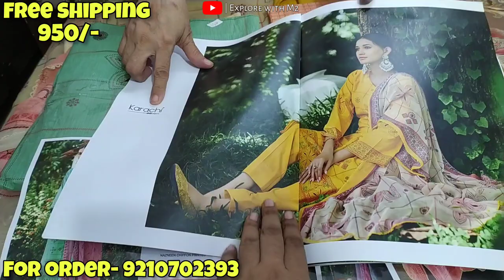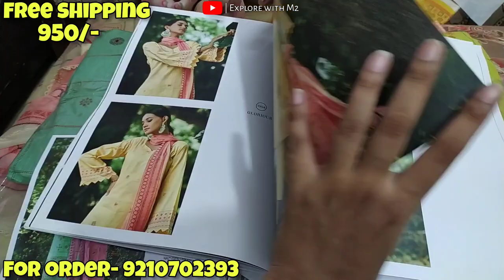Pure Linen Handblock Cotton Suit Dupatta | Free Shipping | Different from Katran Market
KAUR FASHION COLLECTION
Shop Owner: Sarbjeet Kaur
New Delhi

katran market
katran market mangolpuri shop no 474